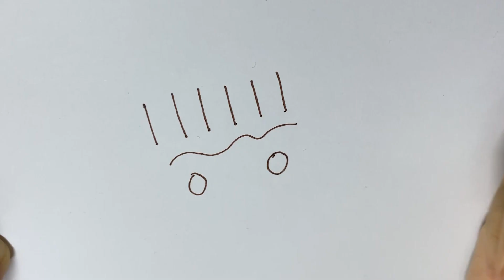Bulat Kecil Bulat Besar & Hujan Rintik-Rintik | Kids Song | For Fun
Mungkin video ni membantu anak2 kecil untuk belajar melukis seekor beruang.